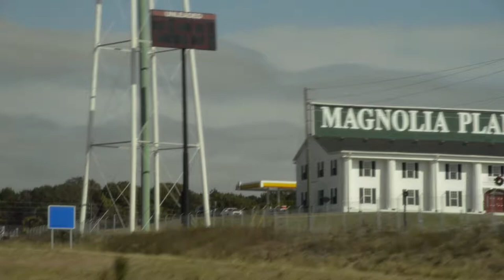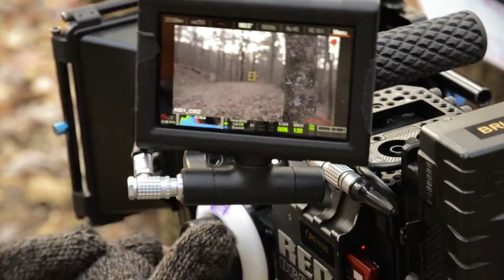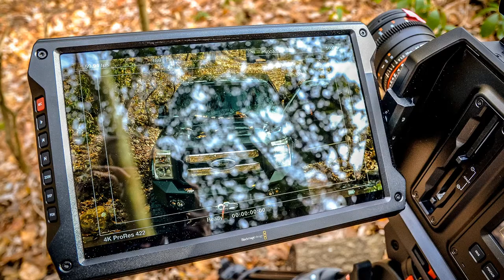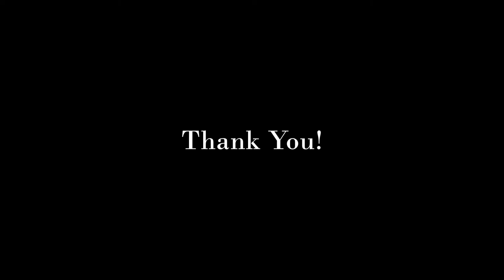REMINGTON "BEHIND THE SCENES" of 2015 COMMERCIAL SHOOT